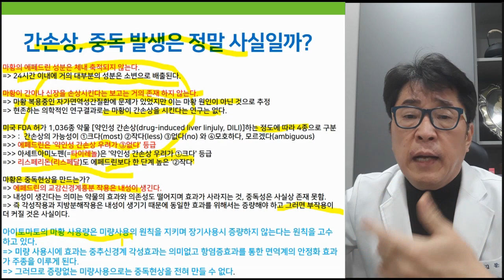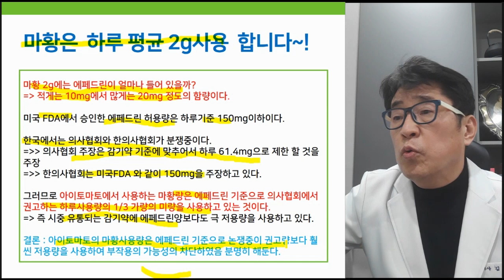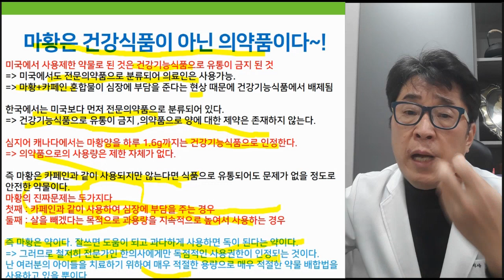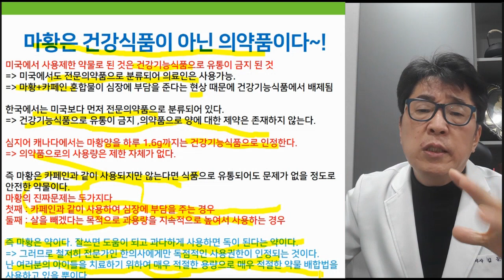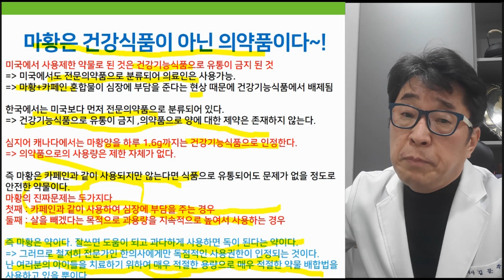잘쓰면 약! 잘못쓰면 독! 마황 올바르게 이해하기 #.1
저용량 마황사용으로 환각 작용과 간손상을 일으키는 것은 의학적으로 불가능에 가깝다!
자폐 치료 시 마황의 부작용의 치료효과 올바르게 이해하기 # 1

 i-tomato
*skyfe : itomato